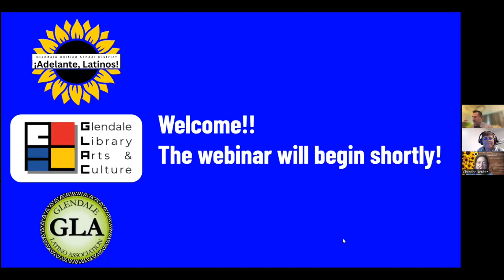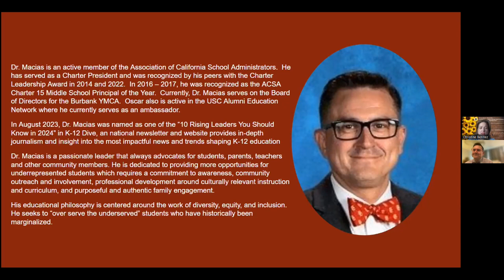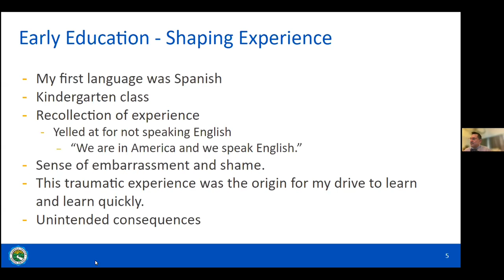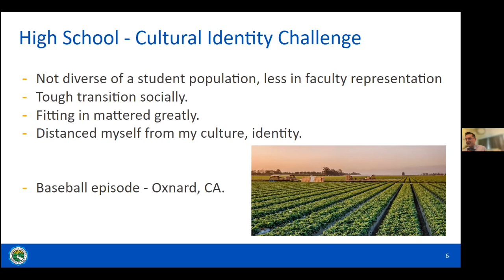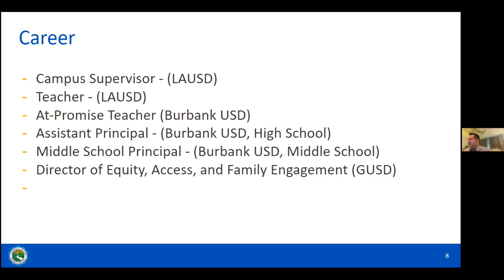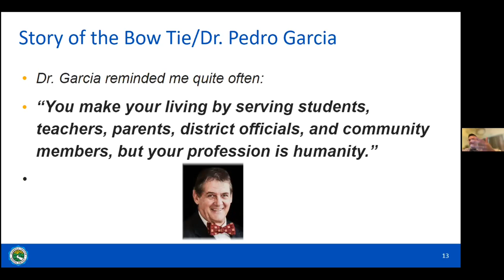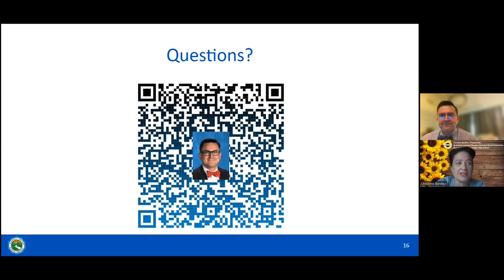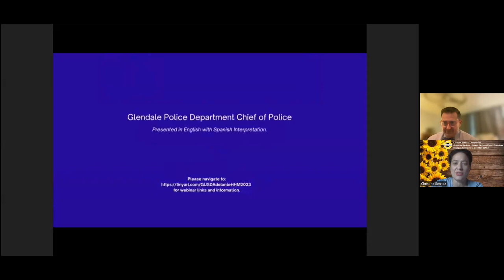GUSD ¡Adelante, Latinos! Hispanic Heritage Month 2023 Speaker Series: Dr. Oscar Macias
Join us for 5 weeks of learning from renowned Latinx professionals who serve their communities in different ways. The theme for the 2023 Hispanic Heritage Month is: “Latinos: Driving Prosperity, Power, and Progress in America."

We encourage students grades 5-12 to participate in these webinars to learn and enhance their understanding of Hispanic Heritage.

Speaker for October 4:  Dr. Oscar Macias